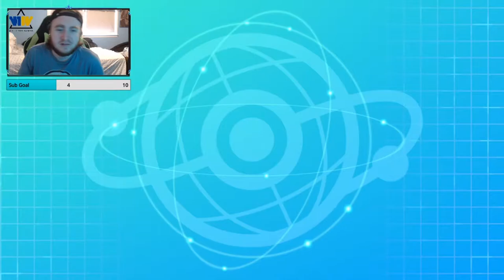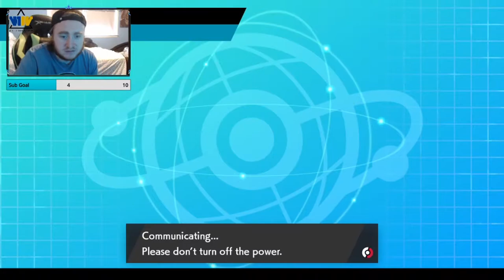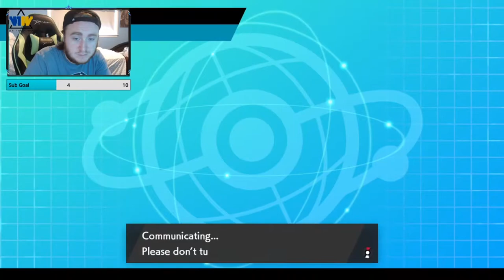Series 6 Road to Master Ball Tier! (Part 1)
Hey all! Its been quite some time. I've been getting back into streaming "somewhat" consistently, and I streamed my road to reach Master Ball Tier in Series 6! I use a new team and it was pretty fun. This is Part 1 of that stream. Let me know if you want to see more in the future!

♦ Check me out on Twitch to watch me live stream at various times, with viewers, friends, and others

- YoBiddyLPs ☮